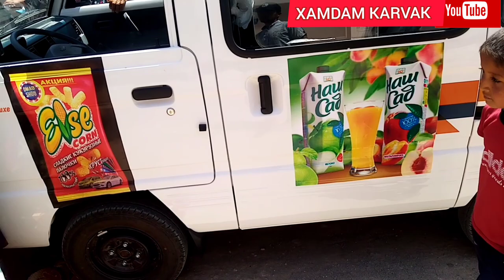ХАЗОРАСП КАРВАК ШОВОТ ДА ОМАД ШОУ ДАН ДАМАС ГАЛДИ ВА АВТОБУС И ПАЙОК МУАММОСИ